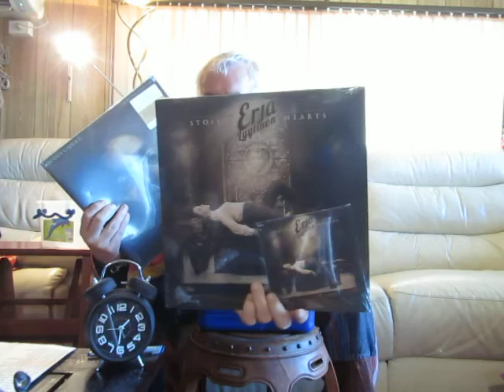JANSON VHUB #11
Raffle is for guitar player, singer and songwriter Erja LYYTINEN (Finnish Slide Goddess) 10th studio ALBUM/CD “Stolen Hearts”

INFO: sealed NM/NM but includes the CD as well (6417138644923) released in 1917 on 180 Gram Audiophile Pressing

OR

BRANDI CARLILE “By The Way, I Forgive You” 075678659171 (Vinyl LP pressing. 2018 release)